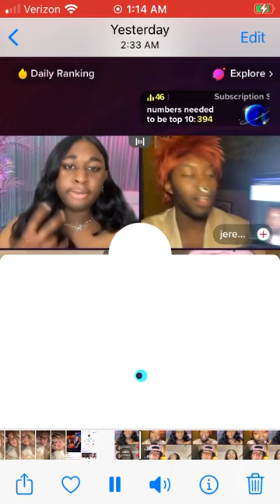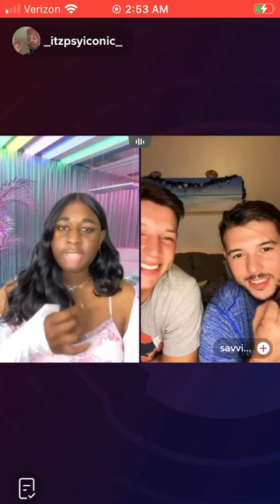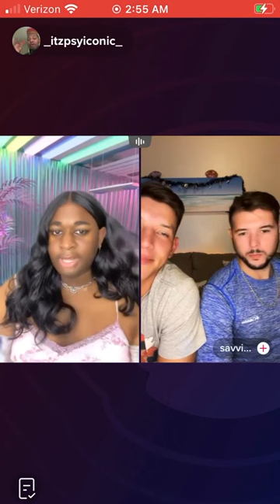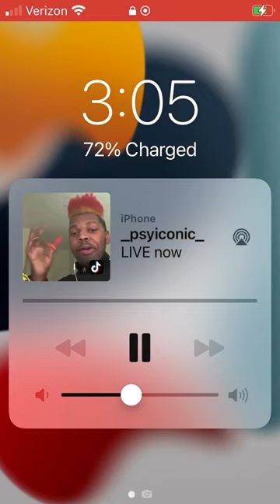Pt 4 | November 3, 2022